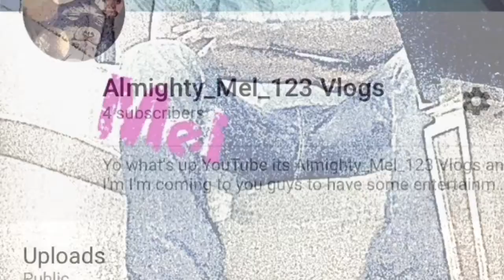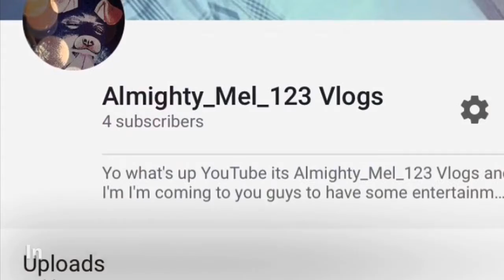I gotta keep quiet grandma in there sore😯😯😯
Sorry for no upload more tommorow I promise let’s get it man let’s go

Hope you guys enjoy and
Love you guys also
Peace I’m out ✌️👌👍